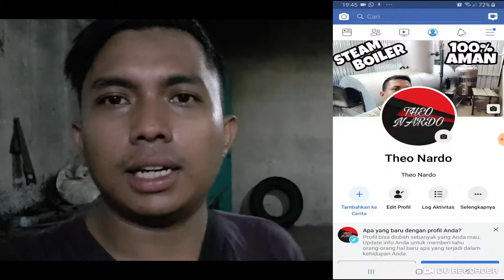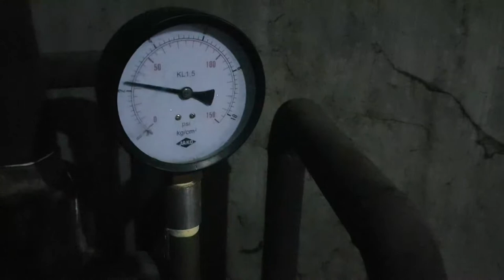Boiler Mini Pabrik Kanisir Ban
boiler yang irit bahan bakar 75%
panas lebih stabil untuk kanisir ban
produksi lebih maksimal
produksi uap lebih cepat
anti panas
sangat aman

mesin boiler untuk produksi :
-pabrik kecap
-pabrik tahu
-pabrik saus
-pabrik bihun
-pabrik vulkanisirban
-pabrik tempe
-pabrik mie
-oven pengering
-oven basah

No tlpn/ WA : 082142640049